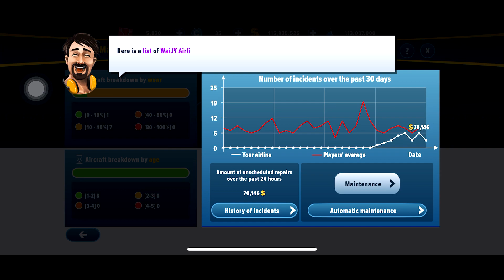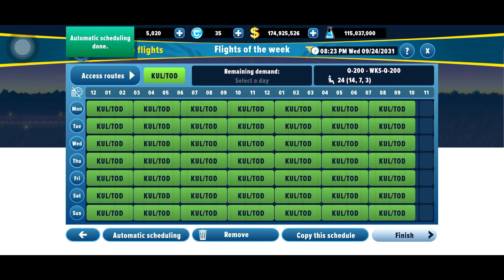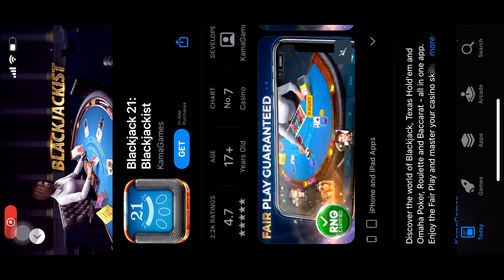Airlines Manager - Tycoon 2021 #3 | WaiJY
VIP Pro Special Members:
@Nora Sikin
@umrohaman indonesia

VIP Pro Max Members:
@Conrad McAlpin